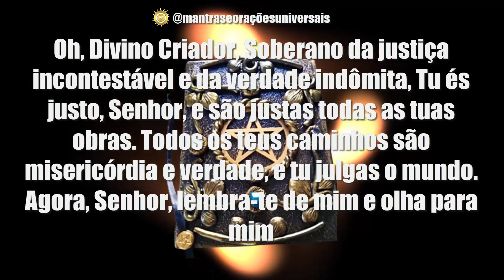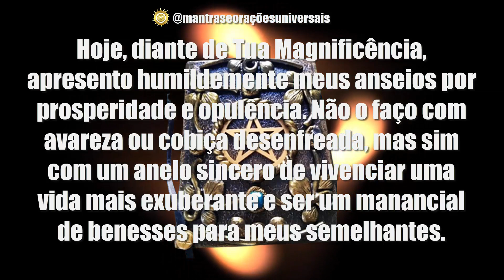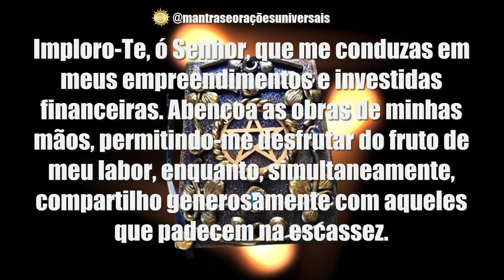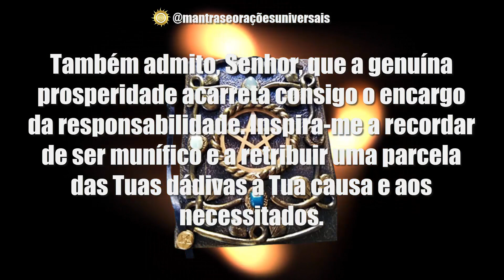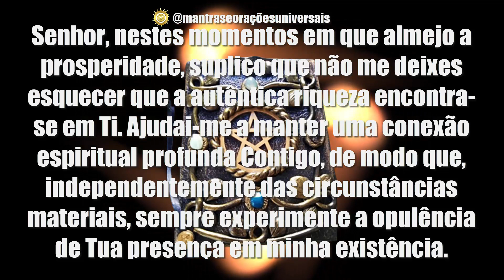SEJA O PRIMEIRO: SEGREDO OCULTO DE TOBIAS PARA ATRAIR FORTUNA VOCÊ NÃO VAI ACREDITAR NOS RESULTADOS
EXCLUSIVO: 🔮✨ "SEJA O PRIMEIRO: SEGREDO OCULTO DE TOBIAS PARA ATRAIR FORTUNA! VOCÊ NÃO VAI ACREDITAR NOS RESULTADOS" ✨🔮

Preparem-se para mergulhar em um mistério ancestral e descobrir um segredo oculto que pode mudar sua vida financeira para sempre! ⚡

🔍 Neste vídeo exclusivo, revelaremos o segredo escondido nas páginas do antigo Livro de Tobias, que tem ajudado pessoas a conquistarem fortuna e prosperidade além da imaginação! 💰💫

💡 Você está pronto para desbloquear os segredos profundos dessa prática oculta e testemunhar resultados surpreendentes? Este é o momento de embarcar nessa jornada de descoberta e transformação!

🤫 Prepare-se para ficar boquiaberto com histórias reais de pessoas que aplicaram esse segredo e alcançaram resultados extraordinários! Você não vai acreditar nos depoimentos inspiradores e nas mudanças de vida que ocorreram!

💼💼 Se você está cansado da falta de prosperidade e deseja atrair abundância como nunca antes, este vídeo é para você! Desvende técnicas poderosas, rituais secretos e afirmações especiais que irão abrir as portas para a riqueza em todas as áreas da sua vida!

⏳ Não perca tempo! Seja um dos primeiros a descobrir esse segredo oculto que os milionários não querem que você conheça! A hora de atrair a fortuna é agora! 💫

🔮✨ Prepare-se para desvendar o segredo oculto de Tobias e transformar sua vida financeira! Clique no vídeo agora e comece a atrair a fortuna que sempre desejou! ✨🔮